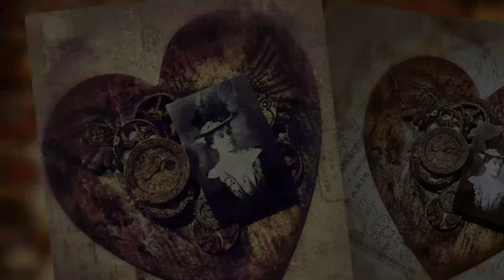Beautiful Antique Rusted Heart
Namaste,

Today we have Anamika sharing a tutorial of making these beautiful altered project .Do have a look and show some love.

Thanks,
Team HNDMD